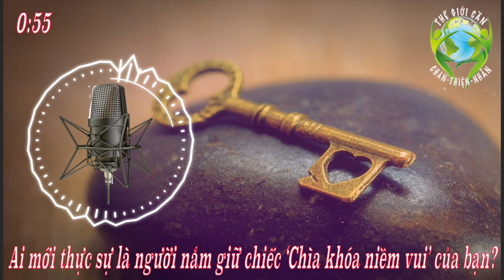Ai mới thực sự là người nắm giữ chiếc ‘Chìa khóa niềm vui’ của bạn?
Một người nếu biết nắm chắc chiếc ‘Chìa khóa niềm vui’ của mình thì người đó sẽ không đợi chờ người khác làm cho mình vui mà ngược lại họ còn có khả năng đem niềm vui đến cho người khác. Tâm trạng của người đó rất an nhiên tự tại…

Những mẩu chuyện mang đầy thông điệp.

Mời bạn đăng ký kênh Nhân Sinh Cảm Ngộ bằng cách bấm Đăng Ký hoặc click vào để cập nhật những video mới nhất về các bài học hay về đạo đức, làm người, những lời dạy ý nghĩa của cổ nhân, về cuộc sống và những video giải trí thú vị nhất.